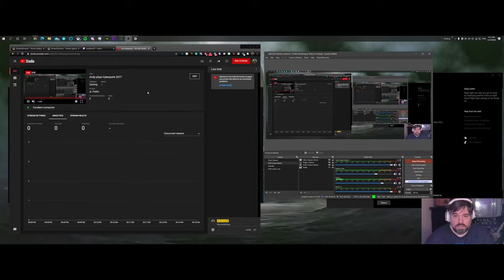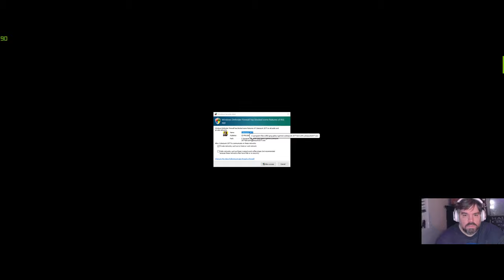Andy plays Cyberpunk 2077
Playing some cyberpunk 2077, i will try not to be a total punk but no promises.